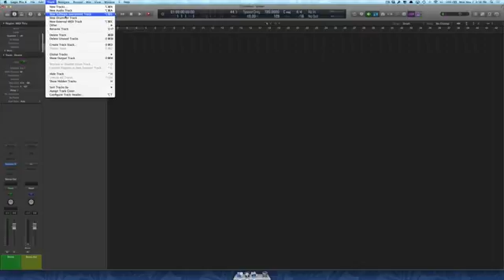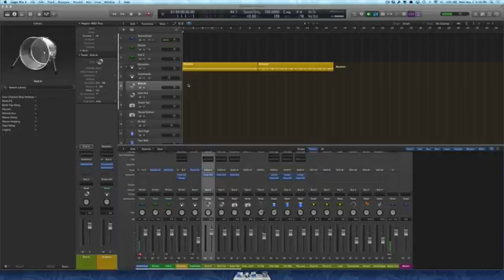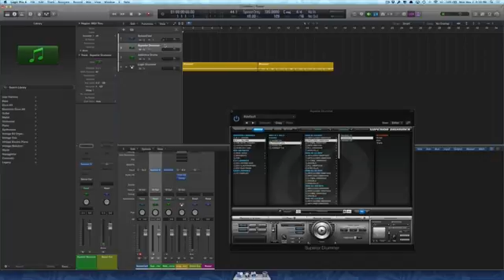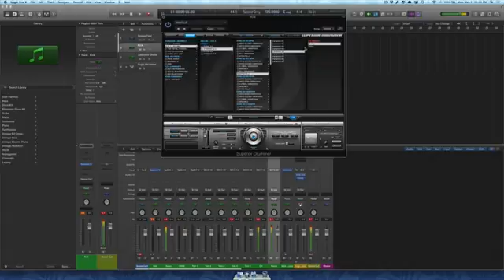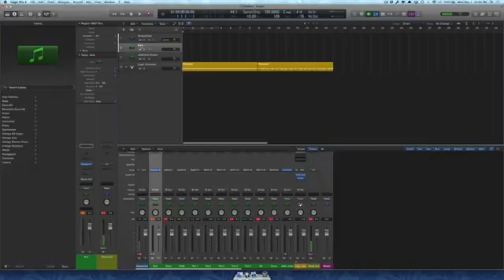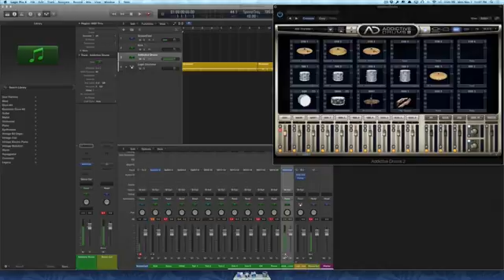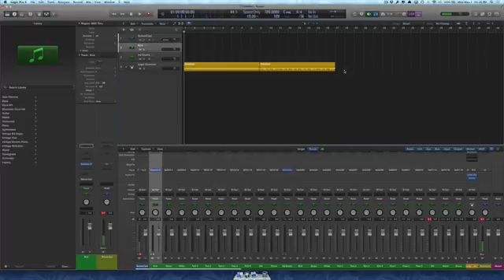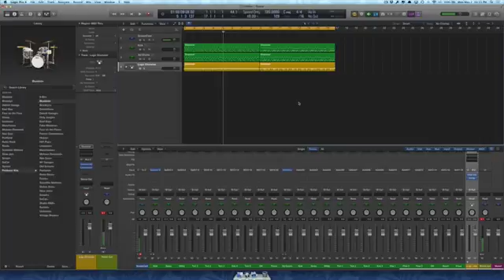How To Create Multi-Out Drums in Logic Pro X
Hi and welcome to my first tutorial on youtube. In this screencast, I’ll teach you my workflow for adding multi-out drums in Logic Pro X using Addictive Drums, Superior Drummer, as well as Logic Pro X’s Drummer using the producer packs.